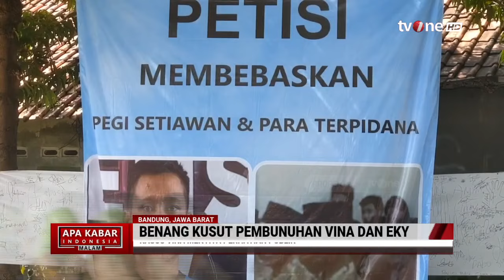Benang Kusut Kasus Pembunuhan Vina dan Eky | AKIM tvOne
AKIM, - Benang Kusut Kasus Pembunuhan Vina dan Eky | AKIM tvOne

Kuasa hukum Liga Akbar sentil Iptu Rudiana, ayah almarhum Eky yang tewas dengan Vina di Cirebon 2016 silam. Ini terkait menghilangnya Iptu Rudiana lalu tiba-tiba muncul mengikuti lomba bulutangkis.

AKIM01
TOM01
UK01